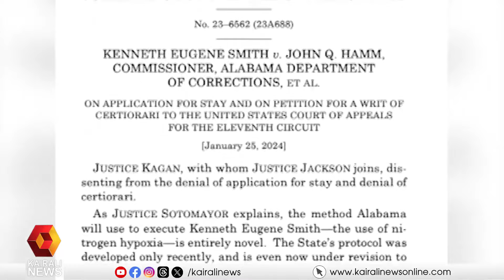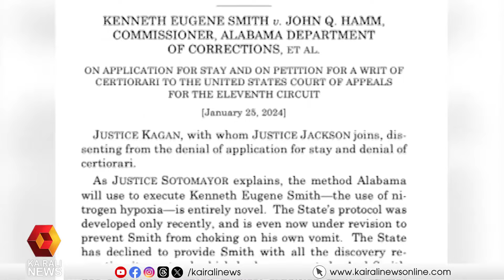നൈട്രജൻ ഉപയോ​ഗിച്ച് ആദ്യ വധശിക്ഷ നടപ്പാക്കി അമേരിക്ക | US nitrogen gas execution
നൈട്രജൻ ഉപയോ​ഗിച്ച് ആദ്യ വധശിക്ഷ നടപ്പാക്കി അമേരിക്ക; നടപടിയെ അപലപിച്ച് നിരവധി മനുഷ്യാവകാശ സംഘടനകൾ

America carried out the first execution using nitrogen